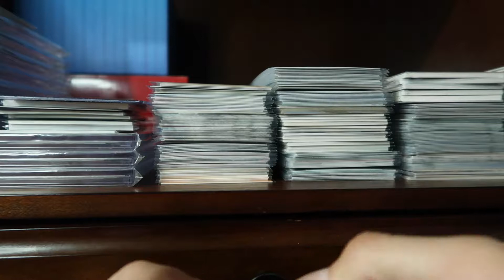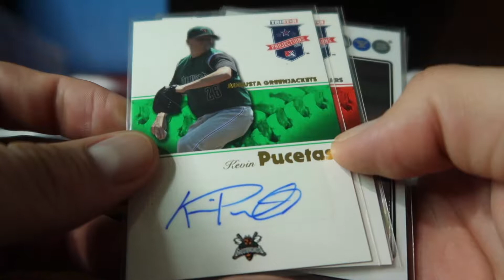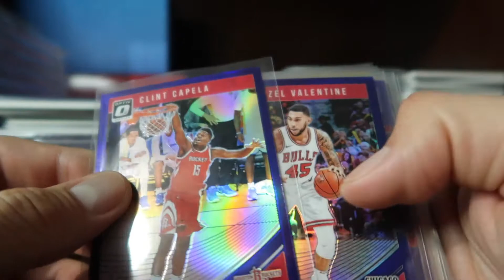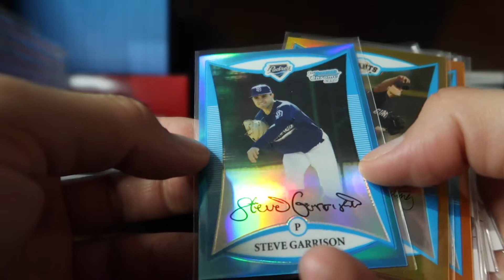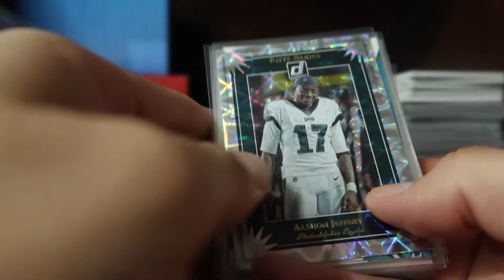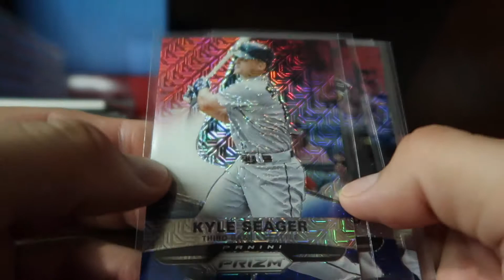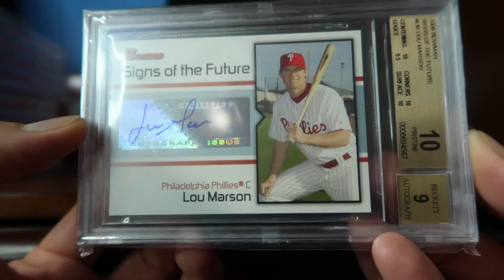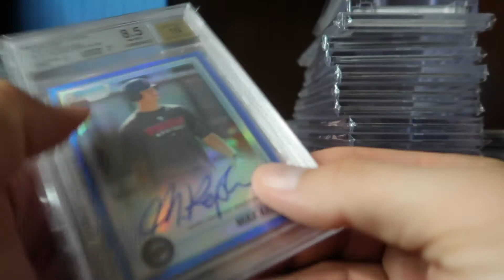Abel's Cards Available for Sale October 2019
As stated in the video, please click on the link below to access the spreadsheet: